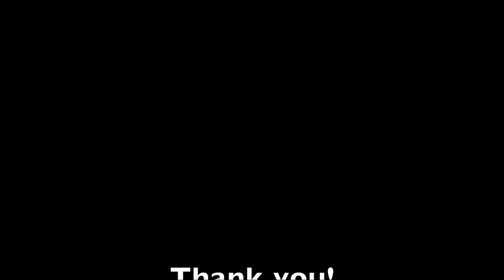PREPARATION FOR... // VLOG III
HELLO GUYS!!

This is my third vlog hope you gonna enjoy it! I'm still beginner and getting (slowly) used to it. What are you thoughts about it, please give me your feedback so I can do better.

I wanna make a Q&A so please ask me as many questions as possible!

There are more coming soon!

here is the music which I've used!